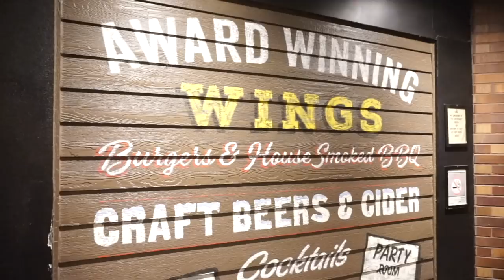AL CAPONE EN CHICAGO😱¡LE DA MIEDO!🇺🇸MI VIDA EN EEUU | Raque Late Vlogs